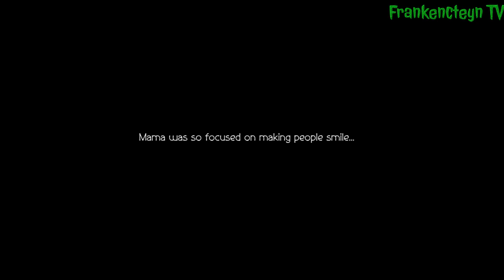Playthrough # 3: "Agnea the Dancer" (OCTOPATH TRAVELER II Prologue Demo Indonesia)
Octopath Traveler II Prologue Demo - Playthrough # 3: Agnea the Dancer

Octopath Traveler II adalah sebuah Turn-Based JRPG yang dikembangkan oleh Square Enix dan Acquire dan diterbitkan oleh Square Enix. Game ini adalah sequel dari Octopath Traveler (2018), dan entri ketiga dalam seri ini setelah prequel-nya yang merupakan game seluler dirilis dengan judul Octopath Traveler: Champions of the Continent (2020). Game ini dirilis di seluruh dunia pada 24 Februari 2023, untuk Nintendo Switch, PlayStation 4, PlayStation 5 dan Windows dan merupakan game Octopath pertama yang dirilis pada platform PlayStation.

Mirip dengan Octopath Traveler pertama, battle system di game ini adalah Turn-Based JRPG tradisional. Player bisa memilih dari delapan karakter yang ada, masing-masing dengan tujuannya sendiri untuk melintasi dunia di dalam game ini. Sekali lagi, setiap karakter memiliki ceritanya masing-masing. Satu hal yang baru dalam sequel ini adalah adanya system siang dan malam hari, dengan misi dan jalan cerita yang berbeda-beda tergantung pada waktu tersebut.

PlayStation Network:
FrankyJCorputty
ListyaDSaraswati
MNiizarXCorputty

Sony Interactive Entertainment, PlayStation 4, PS4, Acquire, Square Enix, Octopath Traveler II, Octopath Traveler 2, Turn-Based JRPG, Indonesia, Indo, INA, ID